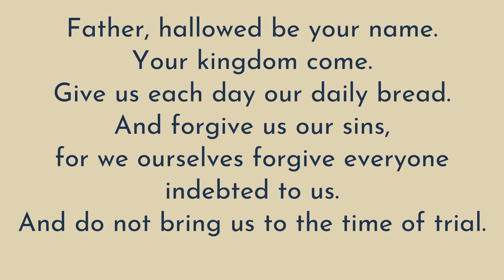Teach Us to Pray